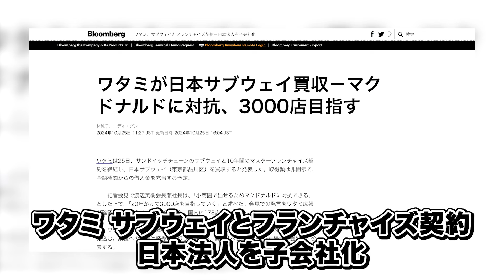ワタミがサブウェイ日本法人を買収しFC展開へ！！目標は3000店舗！？｜フランチャイズ相談所 vol.3410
M&Aの学校のフォームはこちら！

M&Aの学校説明会動画はこちら！

脱サラFC加盟を実況中継してもいいよ！という方はこちら！

FC本部の学校の講義まとめ販売のお申し込みはこちら！

顧問の顧問へのお申し込みはこちら！

優秀な大学生！FCチャンネルへの応募はこちら！

ビジネスYouTubeの学校のお申し込みはこちら！

フランチャイジーの学校の応募はこちら!

フランチャイズ本部の学校HPはこちら!!

制作:株式会社シュビヒロ